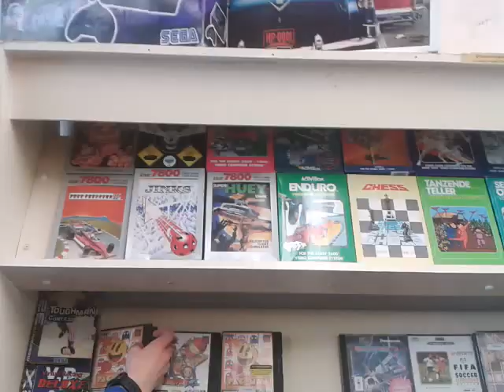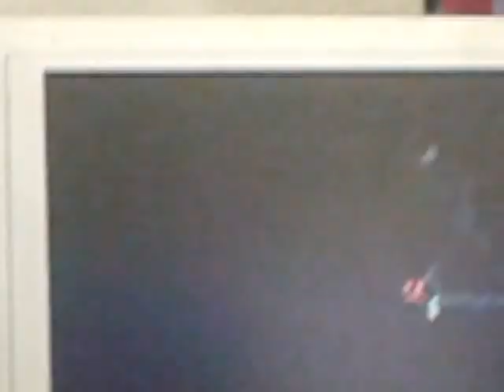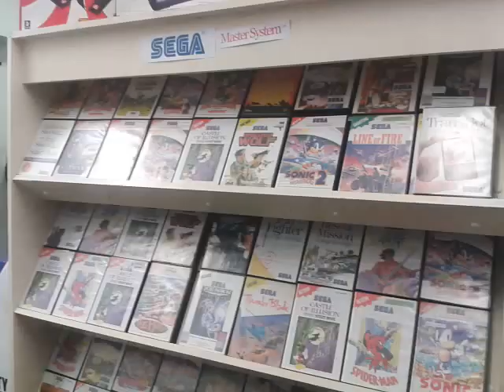Vintage gamer Halesowen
A great shop in Colley Gate marking the first anaveirty of Nicks shop and his team in Colley gate.

This happen on Saturday and Sunday there was free food and alcohol to.

There was a Mario tournament where over 50 people came to over the couple of days.

There was also an apple game to be played to if you got the right apple with a cention number you would get 5 pound store credit.